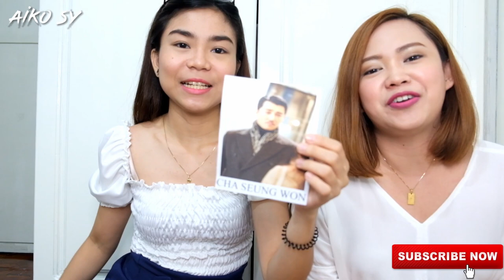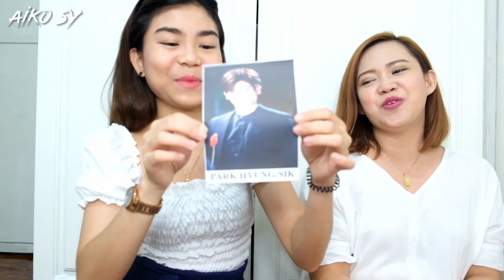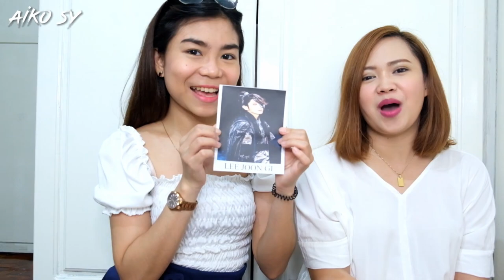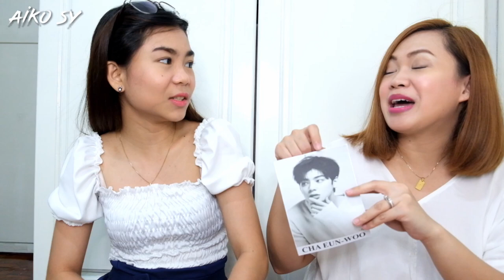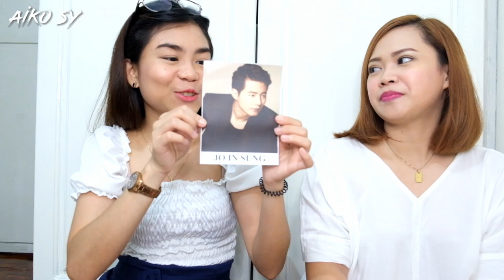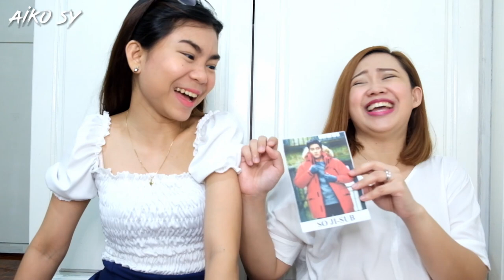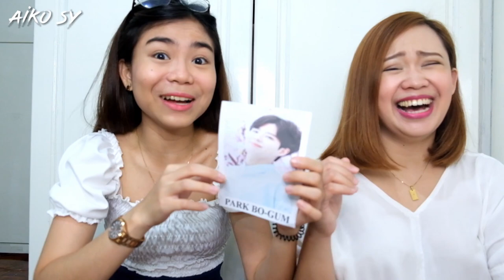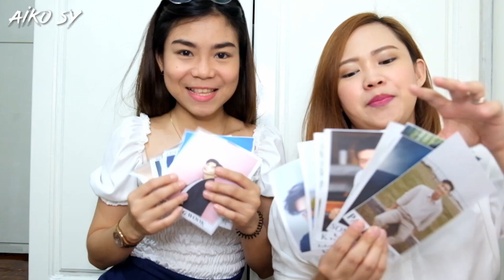JOJOWAIN O TROTROPAHIN | OPPA Edition ♥ | Aiko Sy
UNLI OPPA mga Chinggu! ♥ Haha!..

KAMSAHAMNIDA!!!
SARANGHAE ♥♥♥